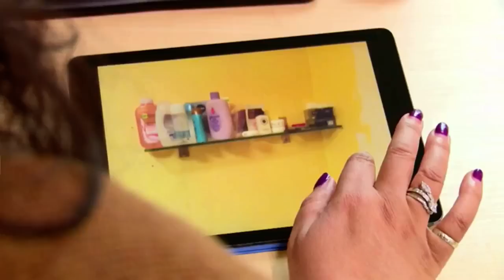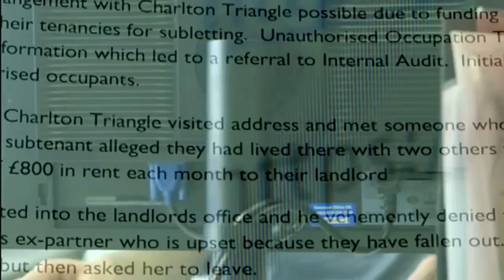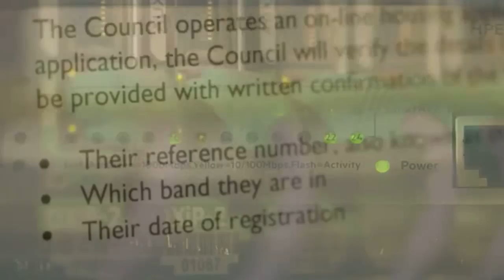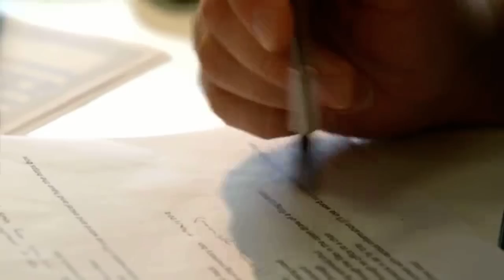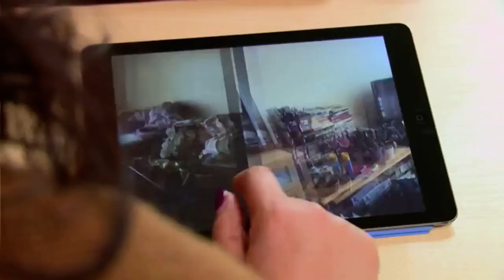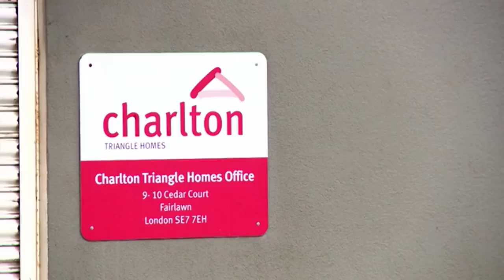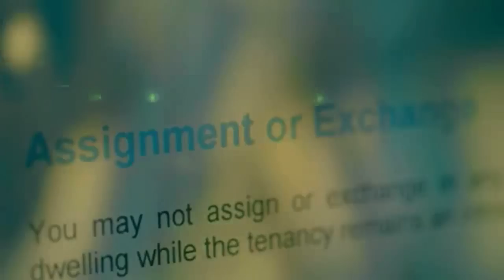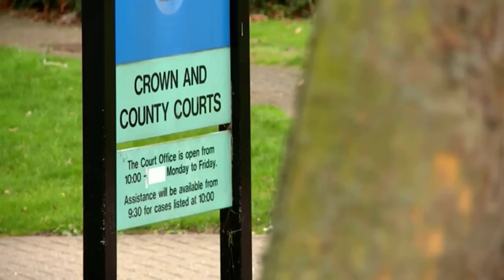(NEW) COUNCIL HOUSE CRACKDOWN SEASON 3 EPISODE 3